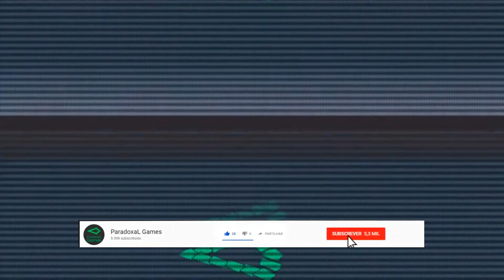LANÇAMENTOS DE GAMES DO MÊS DE JULHO - PINDICA #13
Quer saber quais são os jogos que irão lançar no mês de julho? Confira no nosso vídeo e diga nos comentários qual o seu favorito!
A PARADOXALGAMES é um canal GAMER focado em jogar e interagir com seus seguidores. Com uma pegada bem humorada, trazemos gameplays editados, vlogs sobre atualidades e tecnologia, reviews de periféricos e jogos.
Siga a gente no Instagram!
ParadoxalGames: @ paradoxalgames
Player1: @ danielpeluzio
Player5: @ mrjohnnies